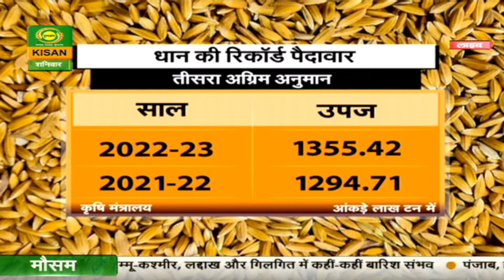Mandi Khabar | मंडी खबर : धान के भाव में रही उथल-पुथल | October 21, 2023